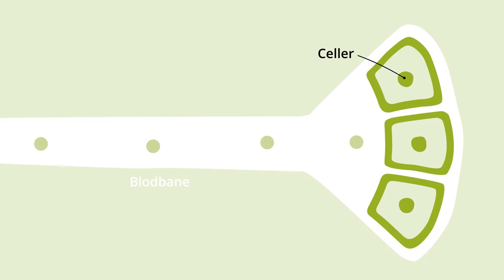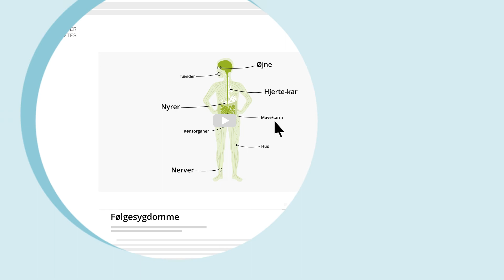Waa maxay sonkorowga nooca 2 aad? (Hvad er type 2-diabetes?)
Muuqaalkan waxaa lagu sharaxaa sababta sonkorowga nooca 2aad u dhaco, waxa ku dhaca jirka iyo sida loo daaweeyo.

Denne video er oversat til somali. Videoen er lavet af Videncenter for Diabetes.

Videncenter for Diabetes samler forskningsbaseret information om forskellige typer diabetes – formidlet i et sprog, så alle kan forstå det. Videncenter for Diabetes er etableret af og er en enhed under Steno Diabetes Center Copenhagen, som er et hospital i Region Hovedstaden, der er specialiseret i diabetes. Gå til